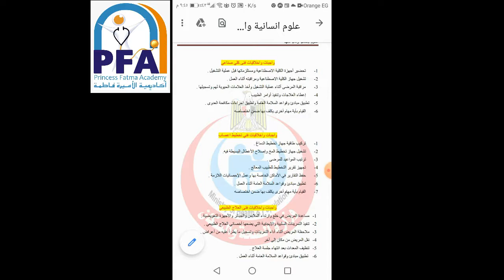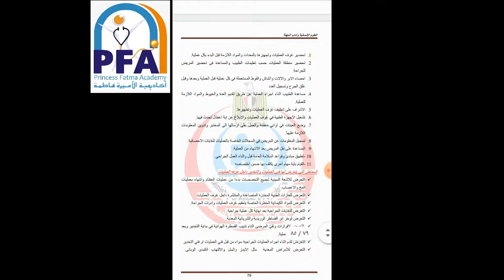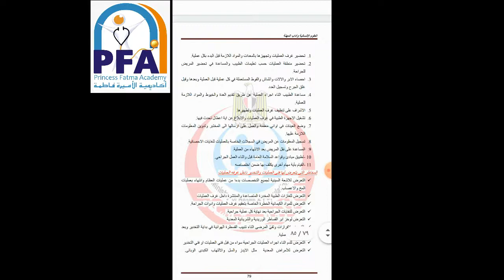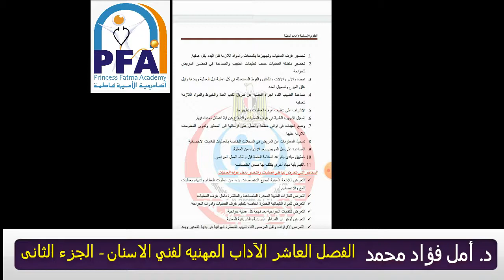الفصل العاشر الآداب المهنيه لفني الاسنان الجزء الثانى -مادة: العلوم الإنسانية وآداب المهنة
مادة: العلوم الإنسانية وآداب المهنة
المحاضر: د أمل فؤاد محمد
الفرقة الأولى 2021